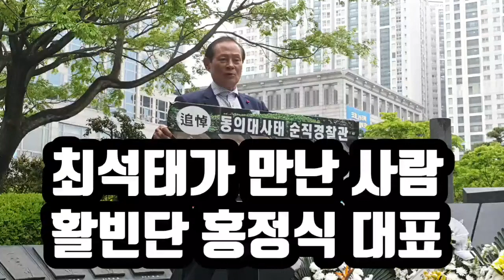최석태 방송, CST-TV 973편)최석태가 만난 사람, 활빈단 홍정식대표. 5.3 동의대 사태 31주기를 맞아 동의대사태 보는 관점, 현재 경찰의 상황과 당부 등을 물었습니다.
최석태가 만난 사람, 활빈단 홍정식대표. 5.3 동의대 사태 31주기를 맞아 동의대사태 보는 관점, 현재 경찰의 상황과 당부 등을 물었습니다.